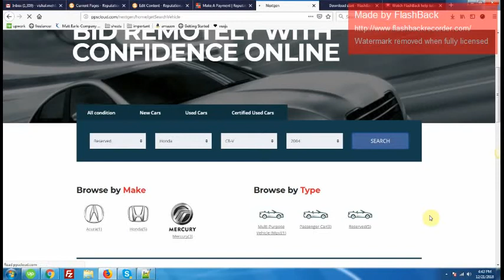Avis Video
Avis Video For Testing